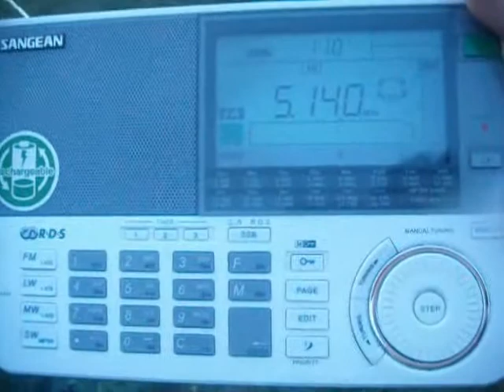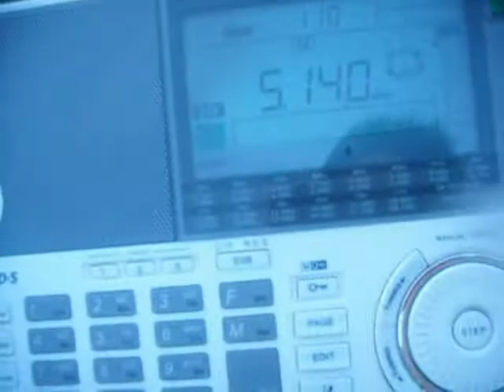Charleston at sunrise (part one)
Received on June 13th  2021 in Middle Volga region of Russia